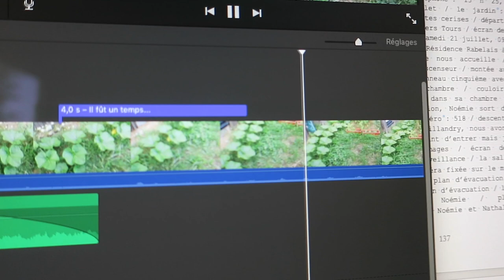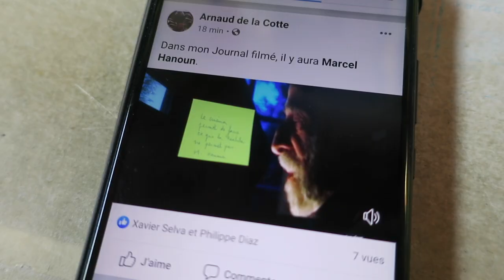Journal filmé 314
Avec : Arnaud, Bérénice, Léobin, Nathalie et Noémie de la Cotte, Marcel Hanoun, Nicolas Hulot, Emmanuel Macron, Sibeth Ndiaye